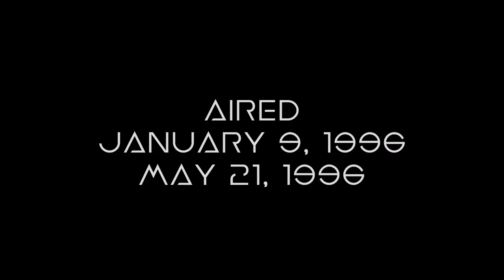3rd Rock From the Sun Season 1 Opening and Closing Credits and Theme Song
Sometimes they're friendly, sometimes they just want to conquer us, sometimes they come in force, sometimes they assimilate themselves into our society quietly.  No I'm not talking about cats, I'm talking about aliens!  Hello everyone and welcome to Alien Invasion Week!  Every day this week I'll be uploading the credits and theme song from a TV show about, you guessed it, aliens!

They came here to study us...hilarity ensues!  "3rd Rock" boasted a great cast in John Lithgow, Jane Curtin, and Joseph Gordon Levitt, and lasted 5 hilarious seasons.  Lots more to come, request your favorites!